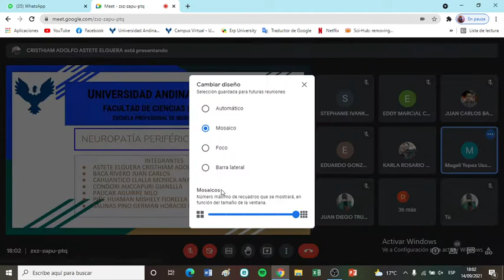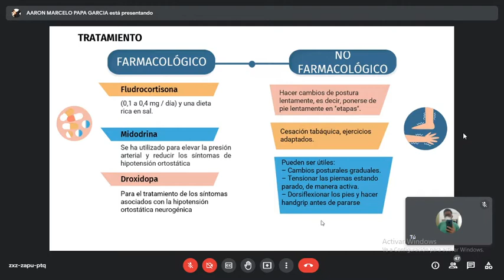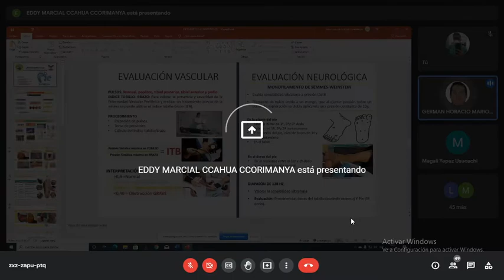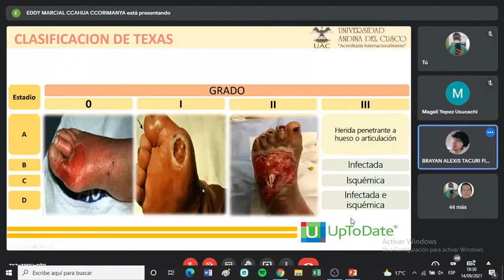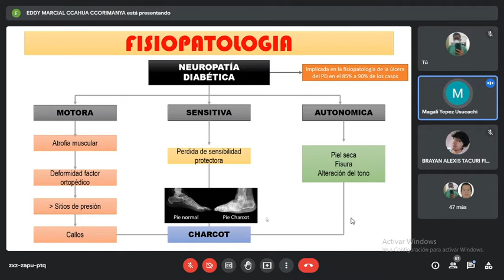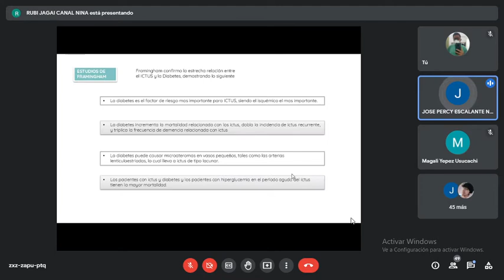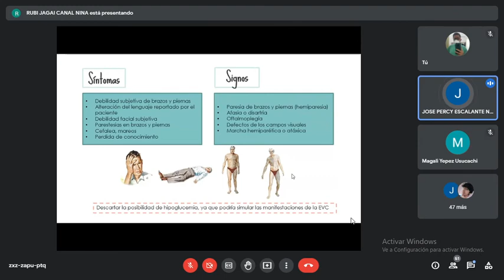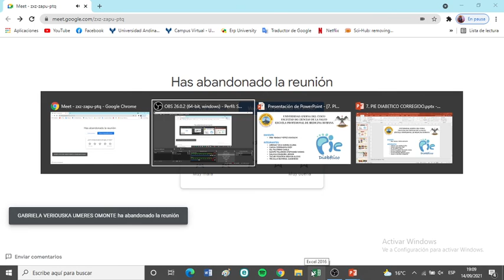5. Neuropatía periférica diabética, Pie Diabético, Enfermedad Cerebrovascular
Compañeros, disculpen por el audio que no se escucha de la mitad para adelante